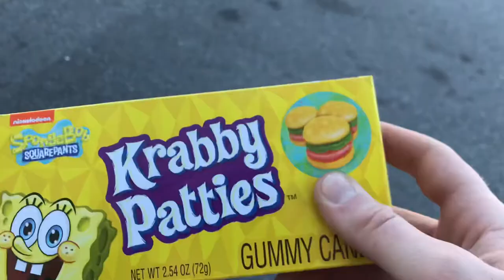I won a bowling tournament and got a 1 MILLION DOLLAR PRIZE!!!!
4th vlog let’s GO!
1 million Dollar bowling tournament and I won it was crazy man. Also I almost DIED in this video. Watch the video to find out.

200 Hundred subs let’s go guys and Gals. Thanks